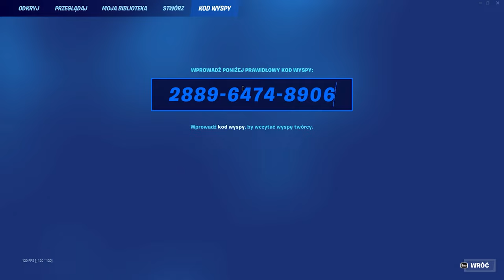ten glitch dał mi 300,000 XP w 2 minuty *100 LEVELI*!!!